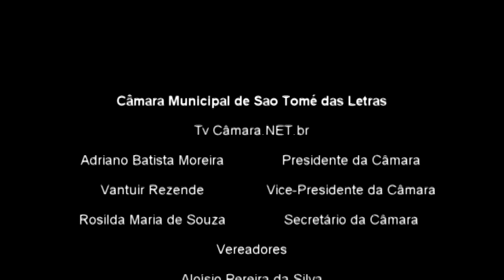Indicação do Vereador Junho Sugere colocação de mais reservatorio da COPASA